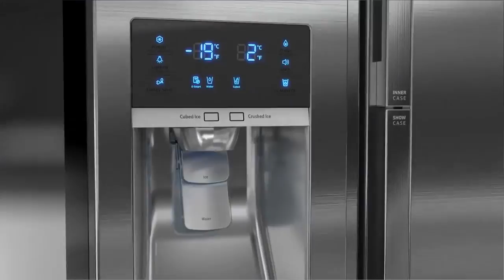Холодильник со стеклянной дверью от Samsung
Все мы знаем как любят издеваться над холодильниками корейские инженеры, то сделают компрессор линейный, то металлическую пластину посадят внутрь и скажут что это для лучшего распределения холода, но стеклянная дверь это совсем дичь